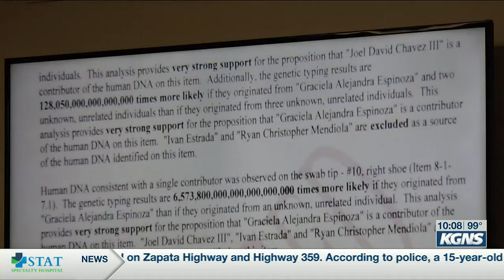Joel David Chavez Murder Trial Day 3: Science and DNA evidence on display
The trial for the man accused of killing his pregnant girlfriend enters its third day.